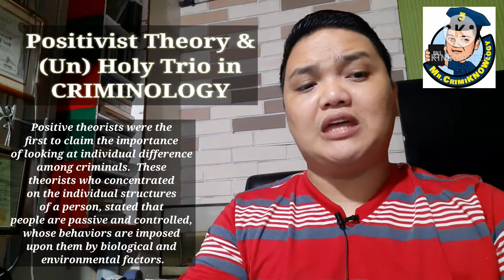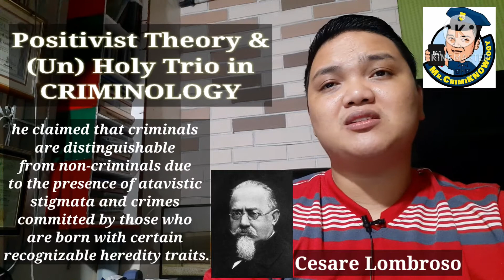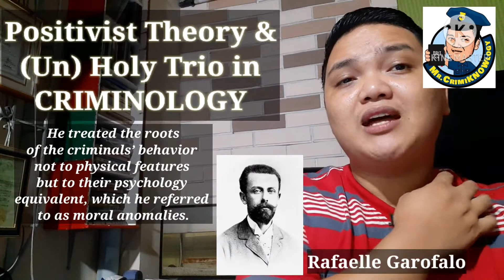Positivist Theory | Potistivist Trio | Cesare Becarria, Enrico Ferri and Raffaele Garofalo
This is the Positivist Theory or Positivist School of Though in Criminology which studied the Criminal by scientific method and based on observable fact in the field of Biology, Psychology and Sociology.

The believed that man is a sick person that needed to be healed, and they are focusing more on the Criminal, not on the Crime.

The Positivist Trio or (Un) Holy Three in Criminology which are : Cesare Lombroso, Erico Ferri and Rafaelle Garofalo and their contributions are also discussed in this lecture video.